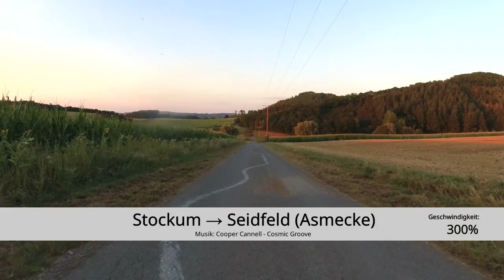[HSK] Stockum → Seidfeld (Asmecke)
Mit dem Rennrad von Stockum durch die Asmecke runter nach Seidfeld (Geschwindigkeit: 300%). Folgevideos